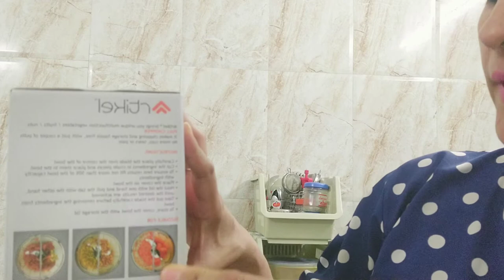Kitchen Gadgets | Very Useful Kitchen Items | Vegetable Chopper, Water Saving Nozzel 💁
👉Mini Chopper

👉Water Nozzle Link

👉Silicon Hanging